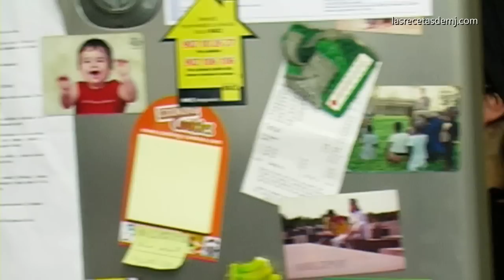CHEESECAKE DE CHOCOLATE | Tarta de queso sin horno y sin gelatina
Cómo hacer una deliciosa cheesecake (tarta de queso) de chocolate sin horno ni gelatina. Receta fácil, paso a paso.

Adaptada de la Cheesecake de Chocolate de Lorraine Pascale.

INGREDIENTES: molde de 23 cm.

400 g de galletas chocolate (normales o integrales)
75 g de mantequilla
800 g de queso crema o mascarpone
2 cucharadas colmadas de azúcar glas
100 g de chocolate negro
300 g de chocolate con leche
100 g de chocolate blanco

2013